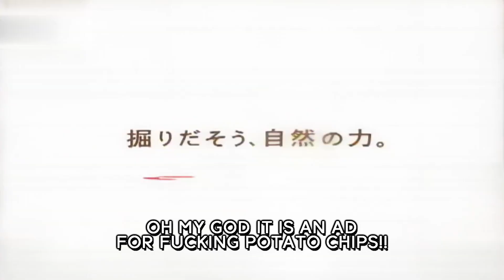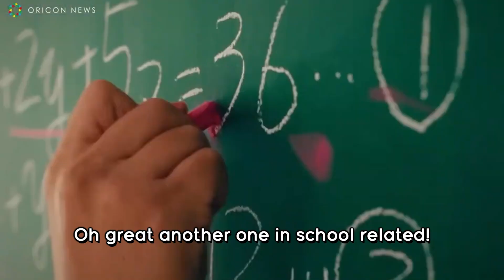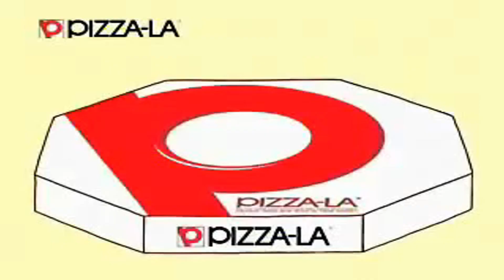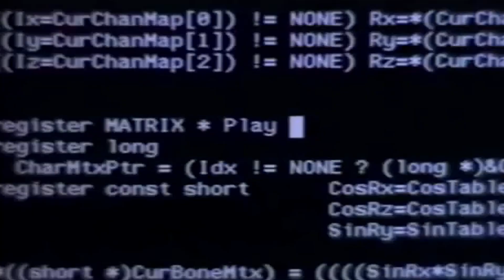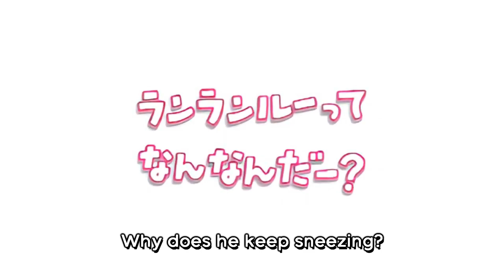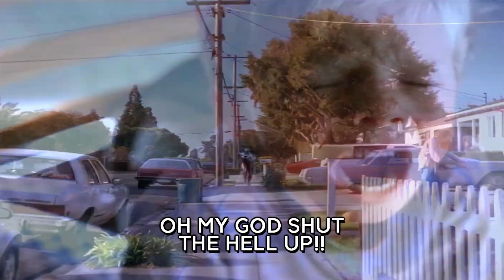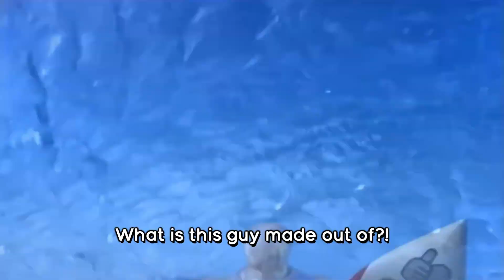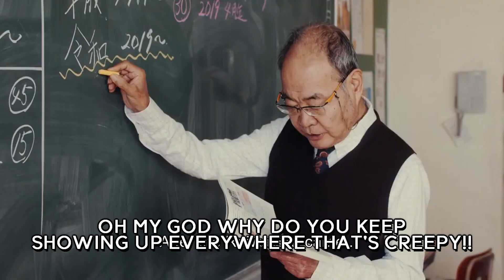AGK VX-2 Episode #144: AGK Watches Japanese Commercials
this time Japanese orientated.